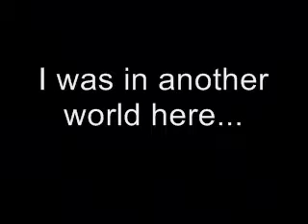Robotic Crashdown: Series 4 Heat D Part 1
Going to a friends house tomorrow, probably. So I am uploading Heat D now instead.

Peps-o-flippo (4) vs. X-Terminator vs. Supernova vs. Kan-Opener

Pussycat (27) vs. Direct Hit vs. Disco vs. Milly-Andi Bug